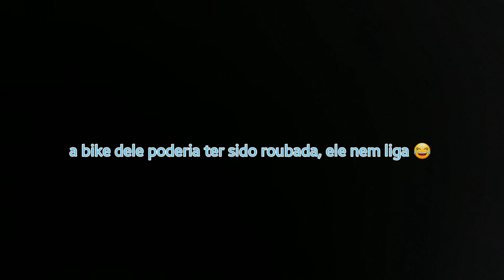Trollada fail mas ainda tem volta - bille vlogs